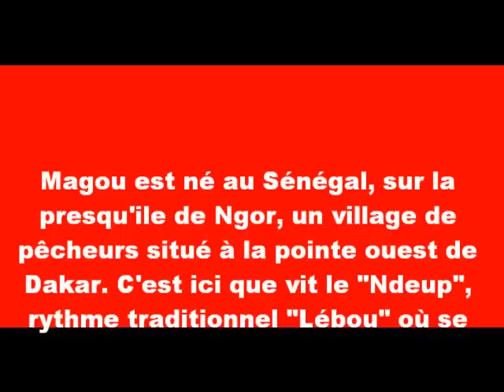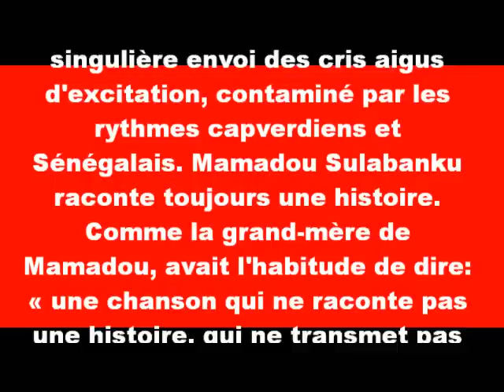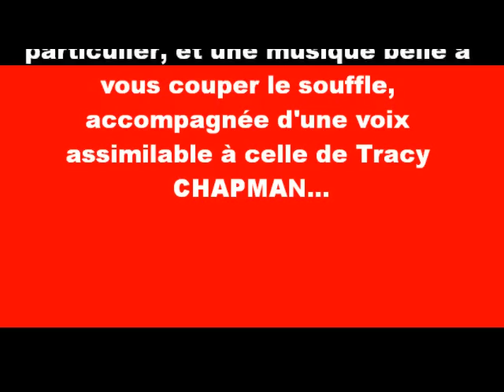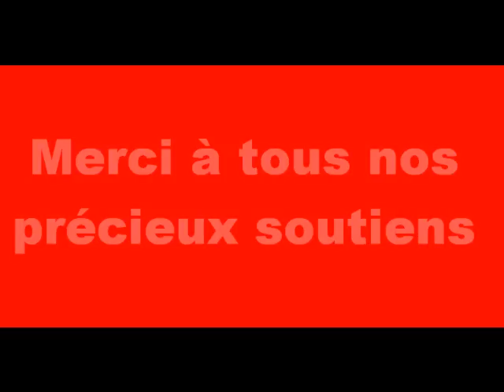SHOW MUSIQUE d'AFRIQUE de l'OUEST : Gagnants 3ème Ed AFRO PEPITES SHOW / PEPITES D'AFRIQUE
·•● L'association Le Rêve Africain est Chercheuse et Coordinatrice de Talents d'Afrique, inspirés ou passionnés... // The African Dream is Hunter & Coordinator of Talents of Africa, inspired or passion...

·•● Découvrez les artistes localisés pour cette 3ème édition de l'AFRO PÉPITES SHOW

·•● Pour cette 3ème édition de l'AFRO PÉPITES SHOW, nous comptons 39 participants venus du Sénégal, Côte d'Ivoire, Burkina Faso, Guinée, Nigéria, Togo et Cap-Vert ...

PROCHAINE EDITION de l'AFRO PEPITES SHOW : CASTING du 1er mars au 30 sept 2012

·•● Musique : Un titre d'Ablaye & The Links, paroles de Jule Japhet-Chiari "Ma demande est là..." (SORTIE D'ALBUM en 2012)
" La chanson qui représente aussi la 3ème édition de l'AFRO PEPITES SHOW "